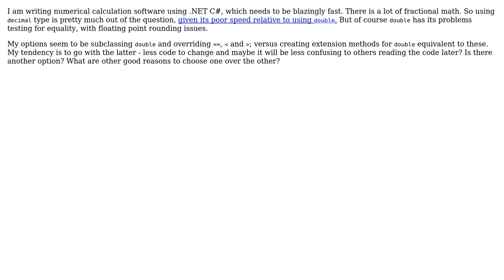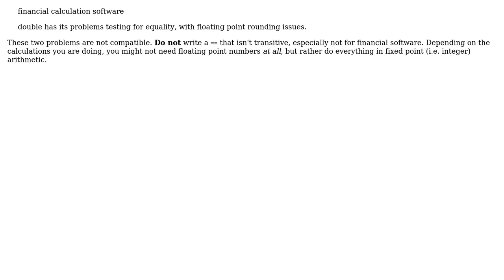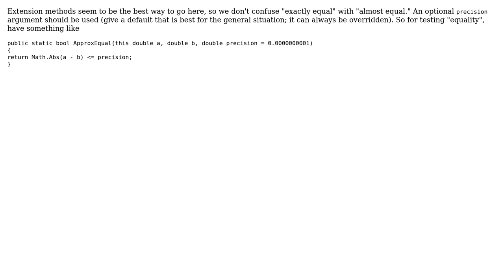Which is preferred: subclass double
Software Engineering: Which is preferred: subclass double or create extension methods to test (relative) equality due to floating point differences?

With thanks & praise to God, and with thanks to the many people who have made this project possible! | Content (except music & images) licensed under CC BY-SA | Music | Images & others | With thanks to user Pang user gnasher729 user Doc Brown user Conrad user Caleth and the Stack Exchange Network Trademarks are property of their respective owners. You are responsible for your own actions.